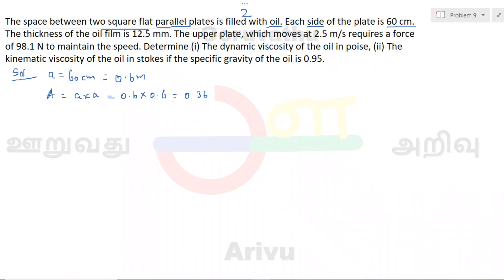Determine dynamic viscosity in poise and kinematic viscosity in stokes | FM |Tamil | ooruvathu arivu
Problem 9: The space between two square flat parallel plates is filled with oil. Each side of the plate is 60 cm. The thickness of the oil film is 12.5 mm. The upper plate, which moves at 2.5 m/s requires a force of 98.1 N to maintain the speed. Determine (i) The dynamic viscosity of the oil in poise, (ii) The kinematic viscosity of the oil in stokes if the specific gravity of the oil is 0.95.